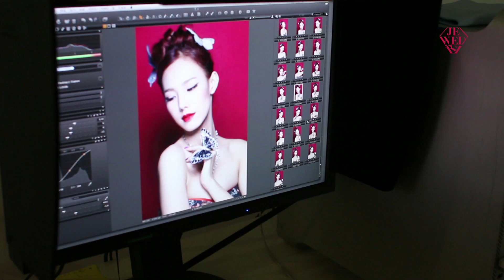쥬얼리(Jewelry) :: Hot & Cold Jacket Photo Making ver.